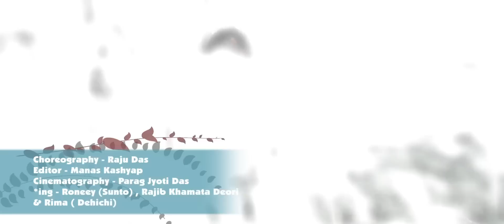Jakoi Khaloi ll majuli Goyanchi 2016 ll Manuronjon, Roneey & Rajib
Album- Majuli Goyanchi Vol-2 2016, Song-"Jakoi khaloi murote gatigi loi" Singer-Manuronjon Deori & Bhaikon Pegu, Music- Kukil Singha, Acting-Roneey(Sunto), Rajib Khomota Deori n Rima Deori(Dehichi), Choreograph-Raju Das, Editor-Manash Kashyap, Camera-Poragjyoti Das.